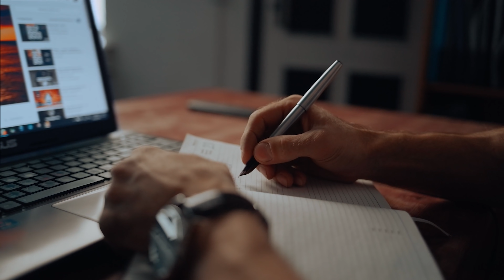7 elementów minimalizmu | Przewodnik dla początkujących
Dzisiejszy temat skierowany jest przede wszystkim do osób nowych w temacie minimalizmu. Pomyślałam, że przyda się taki film, w ktorym opisze wszystkie moim zdaniem ważne elementy, których warto mieć świadomość. Spróbowałam w miarę zwięźle i konkretnie opowiedzieć co jest ważne, na co zwrócić uwagę i nad czym popracować. Oczywiście na kanale znajdziecie mnóstwo innych filmów, które wyjaśniają poszczególne tematy związane z minimalizmem. Zapraszam Was do zerknęcia w playliste MINIMALIZM:⬇️

RABAT: 10%
KOD: miniwersja10

RABAT: 10%
KOD: miniwersja